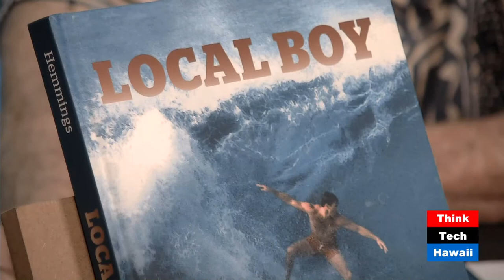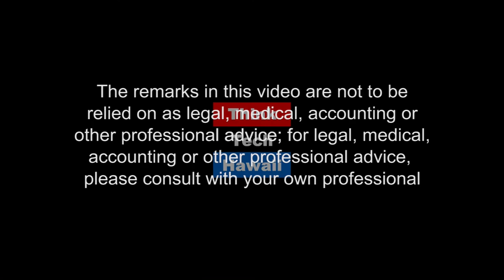An Interview with Fred Hemmings (Book Worlds)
"LOCAL BOY: A Memoir of a Man in Hawaii".  Join Fred Hemmings and Roger Jellinek this week on Book Worlds for an insider's view of the surfing and political cultures of Hawaii from before Statehood.

The host for this episode was Roger Jellinek.  The guest for this episode was Fred Hemmings.